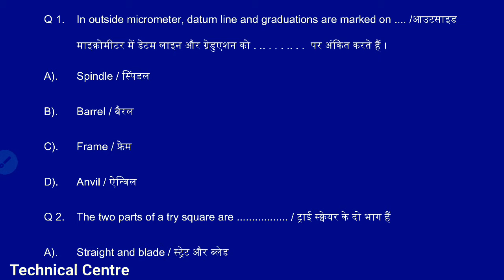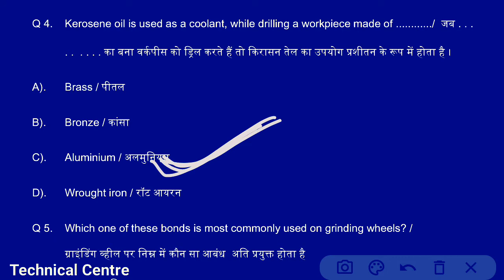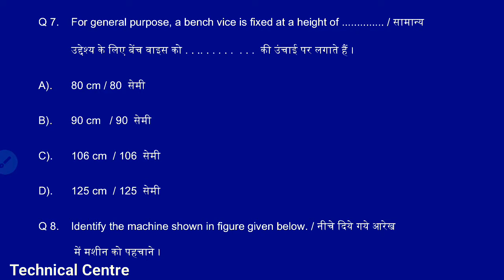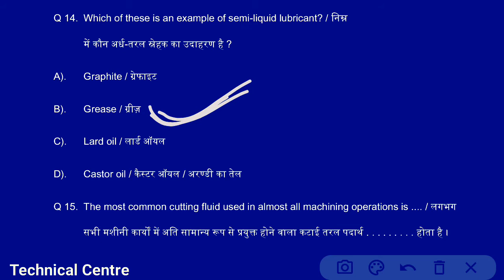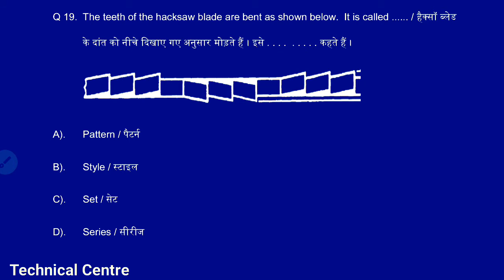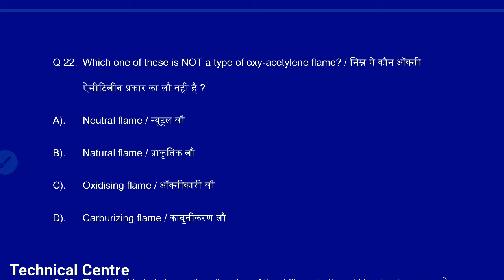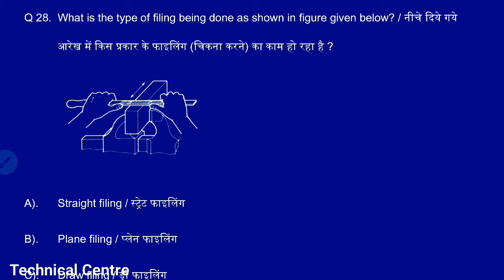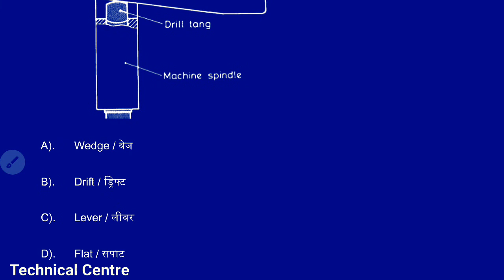ITI Fitter,Turner, Machinist Important MCQ / ITI Fitter Trade Theory Important Questions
Technical Centre